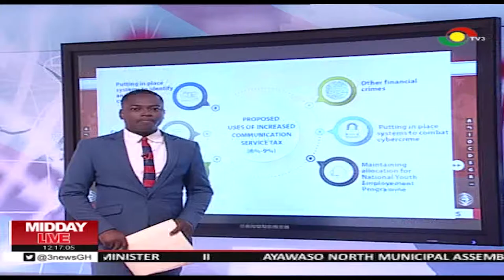MIDDAY LIVE - 30/7/2019